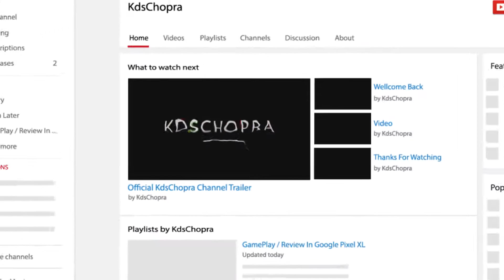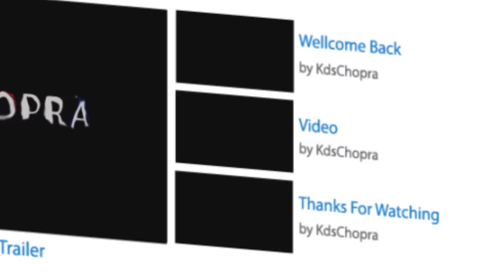Assassin's Creed Origins Legendary Heavy Blunt (Headache Remedy) Rampage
▼ Get Money Free Money

▼ Find Me